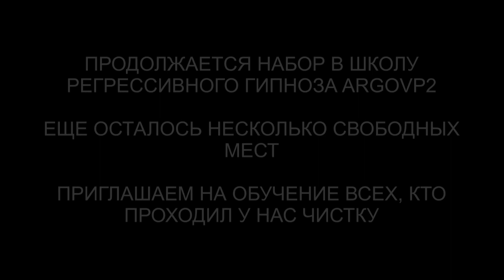Инкуб | Дракон с контрактом с 1759г | Демон | Репт и 2 грея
✅ По вопросам сеансов - администратор Ольга Инкуб | Дракон с контрактом с 1759г | Демон | Репт и 2 грея | @ARGOVP2
00:00 Приветствуем Елену
00:37 Интерференты в биополе
01:46 Синий Дракон и контракт
03:44 Репт и греи
05:06 Демон и разговор с ним
05:50 Реверс энергий
08:02 Инкуб и его замок с цепями
09:17 Греи снимают установки
10:05 Лярвы
10:39 Расторжение контракта
13:52 Отстегиваем каналы
14:13 Отпускаем интерферентов
15:10 Ли на связи
15:58 Мы закончили чистку